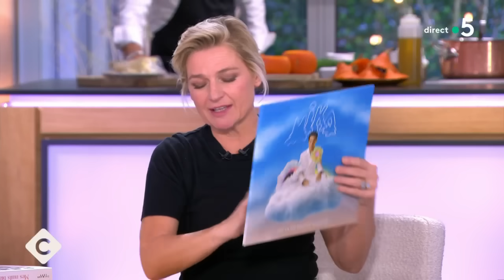Mika, son premier album en Français ! - C à Vous - 07/12/2023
Et retrouvez-nous sur :
Invité : Mika
• Dans la tête de Mika !
• L’hommage de Mika à Jane Birkin
• Mika, pop & populaire
• La French Touch de Mika
• Mika, son premier album en Français !
• Mika : Lui, Andy & Paris